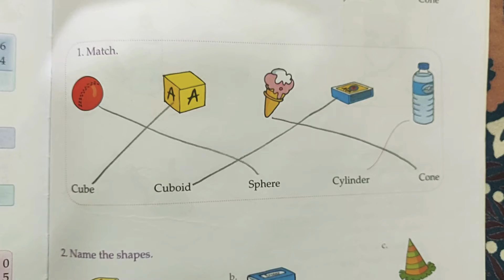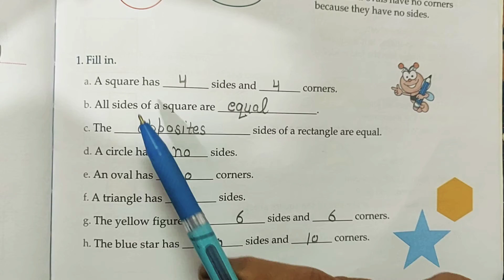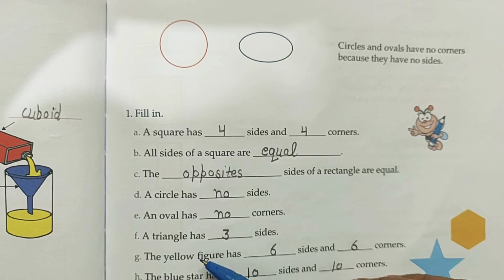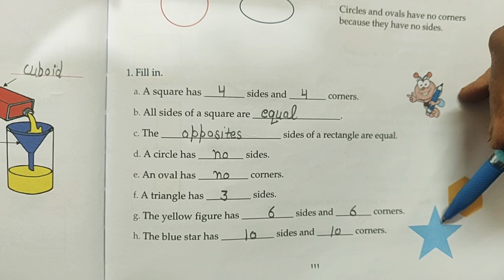Shapes back exercise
Let's do some questions for chapter shapes